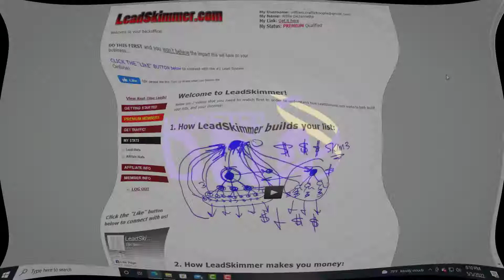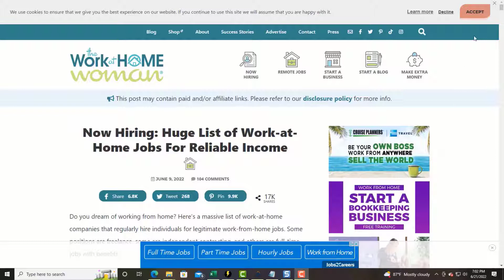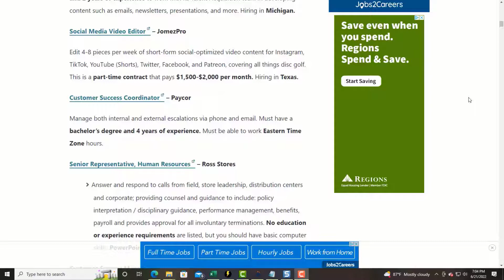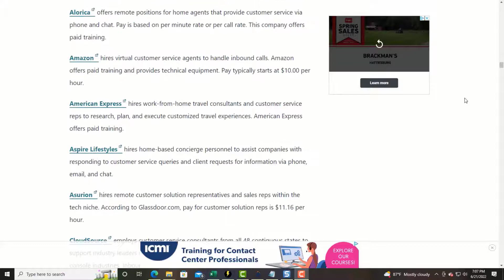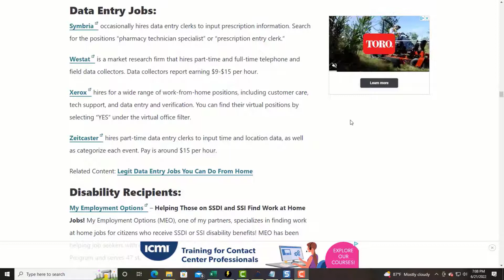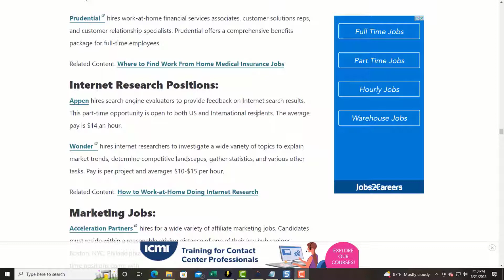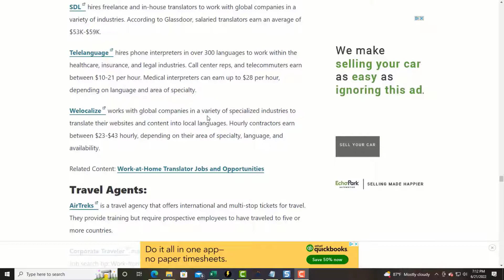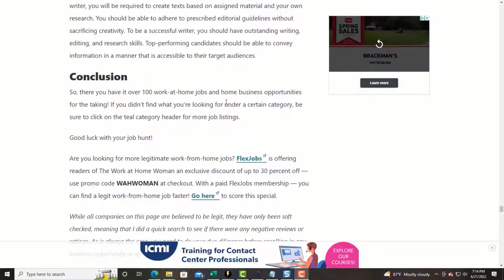Now Hiring: Huge List Of Work-at-home Jobs For Reliable Income - Work From Home Jobs No Experience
Now Hiring: Huge List Of Work-at-home Jobs For Reliable Income

To learn more about "Now Hiring: Huge List of Work-at-Home Jobs For Reliable Income," PLEASE click:?

Our video is about "Now Hiring: Huge List of Work-at-Home Jobs For Reliable Income" subject, but we   try to cover the   subjects:
-high paying work from home jobs, no experience
-work from home jobs, no experience, no degree

You reached the best place if you found us from an online search about Now Hiring: Huge List of Work-at-Home Jobs For Reliable Income. Please give us 20 seconds to explain why ...

Now Hiring: Huge List of Work-at-Home Jobs For Reliable Income is showcased in numerous YT videos, but we tried to provide you with the best information in a short and easy-to-understand video clip.

Are you seeing a lot of videos? The take a break reminder lets you set a tip to take a break while enjoying videos. The pointer will pause your video until you dismiss it or resume playing it. This feature is available on versions of the YouTube app on mobile phones.

Issues watching the video?

You can expect video streaming quality a minimum of 80% of the time when you watch YT on an ISP ( Web Service Supplier) in a particular location. Here's what each ranking means:

~ Lower Meaning: during playback, you might experience fuzzy picture quality and frequent disruptions while playing YouTube vids at 360p and above.

Huge List of Work-at-Home Jobs For Reliable Income

One of the newest trends in work-at-home opportunities is creating your own products and selling them on online marketplaces. This type of work doesn't require an audience and can be done from the comfort of your home. It just requires excellent products and great photography, and good descriptions. The first step to becoming a successful product seller is to gather as much information as possible and join Facebook groups. After that, you can check out Etsy and learn more about it through books and blogs. There are no limits to how much you can earn in this industry, although you may have to invest in start-up costs.

Some of the best companies for working from home include Westat, which hires data collectors for both part-time and full-time positions. Pay ranges from nine to fifteen dollars per hour are reported. Other companies that hire work-at-home workers include Xerox and Zeitcaster. Both pay up to $15 per hour. You may need a landline for both companies.

If you are a good writer, you can become a content writer. For example, you can write about technology, health, or fashion. You can also write about a hobby or profession. Some companies are hiring writers to provide niche content. You can even land a regular client base for your business if you know your stuff. You can try Love to Know and The Content Authority for more niche writing jobs. You can apply for these jobs through their contact page.